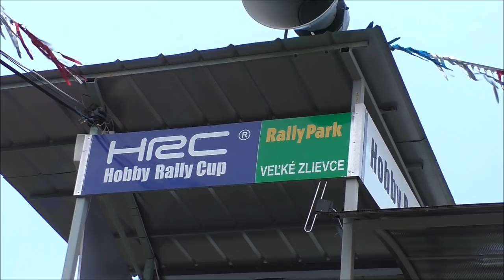Peter Maksi /SKODA 105/ HRC-Rally Park (2018.09.23.)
VERSENYZŐI FILM
Video By CZINEGE LÁSZLÓ,Balogh István,Bozó Dávid,
Bence Photo,Zola Foto